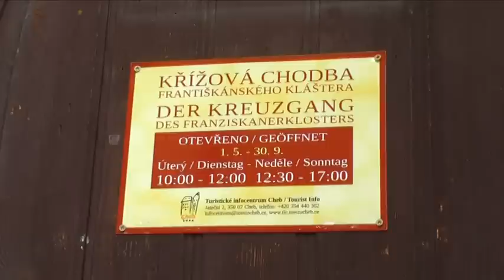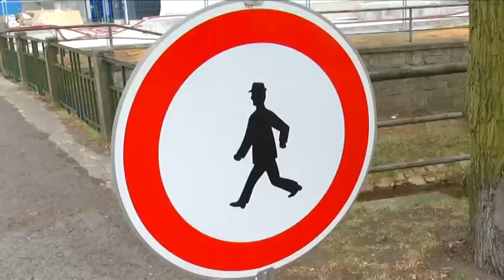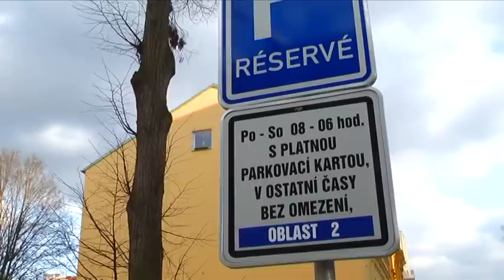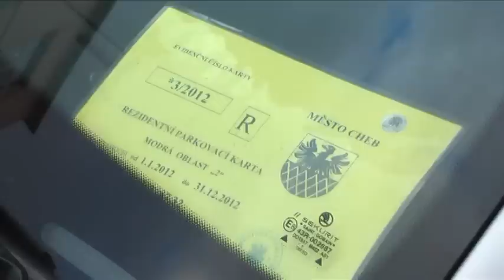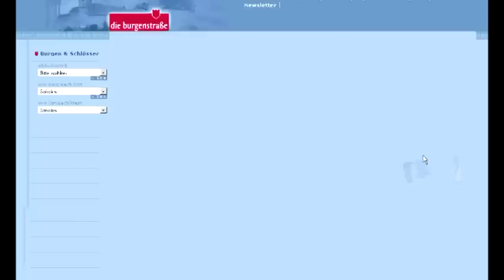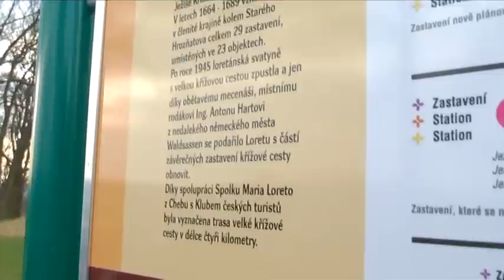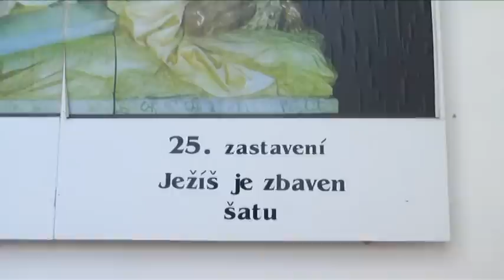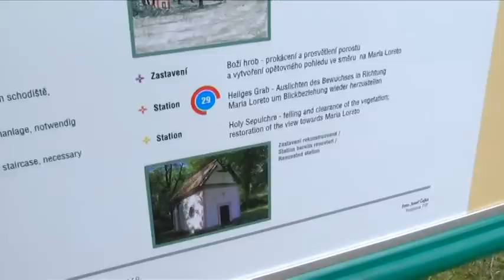2012_15_Zpravy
1. Cheb -- Ve Františkánském klášteře je skrytá zahrada
2. Sokolov -- Stav mostů není kritický, ale opravy budou potřebné
3. Cheb -- Město zřizuje ve zpoplatněných zónách bezplatná parkovací místa
4. Sokolov -- Do Hradní stezky vstoupilo město nyní samostatně
5. Chebsko -- Nadační fond chce opravit unikátní Křížovou cestu
6. Kynšperk -- Turnaj ve florbalu vyhráli chebští Pupíci